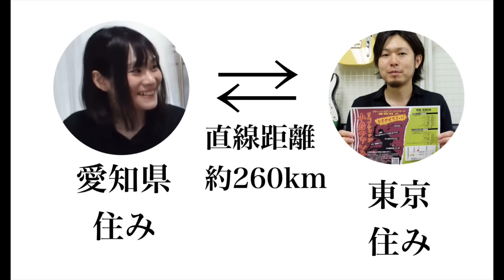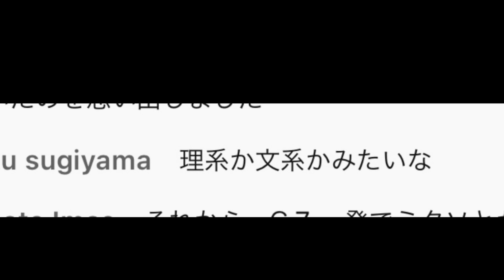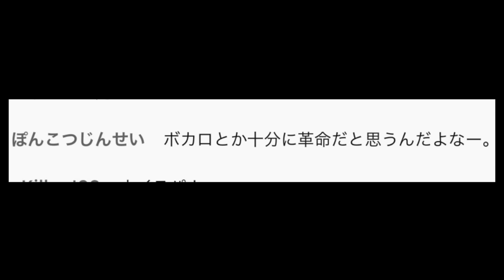【小林電子音業さんと生配信】Xで炎上？話題の「音楽理論不要論」についてゆる～く駄話！【ギター屋funk ojisan切り抜き動画】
国分寺・神田のギター屋funk ojisan
YouTubeの切り抜き動画です！

■ギターショップ funk ojisan
国分寺・神田を拠点に、都内のみならず日本全国のギター、ベース、各種機材の修理・改造を手掛けるリペアショップ。 プロミュージシャンの楽器の調整やカスタマイズも数多くおこなっている。 機材のハンドメイド、開発を通して全く新しい音づくりを目指している。